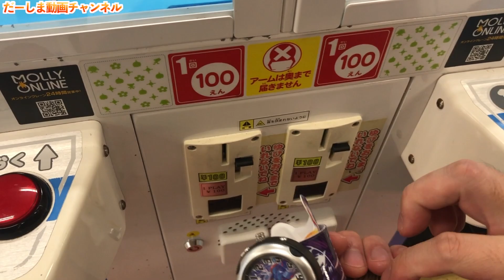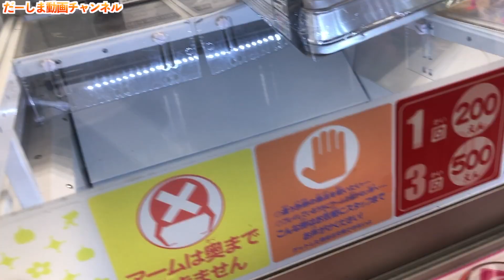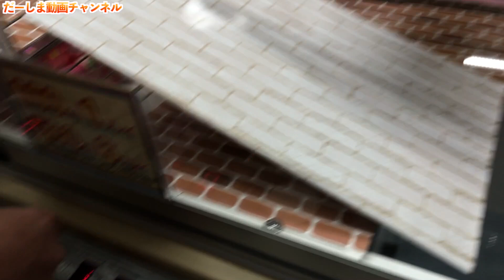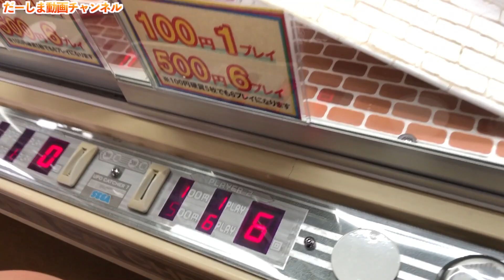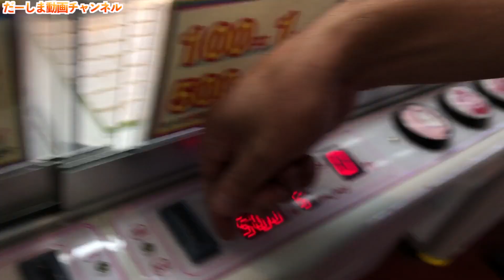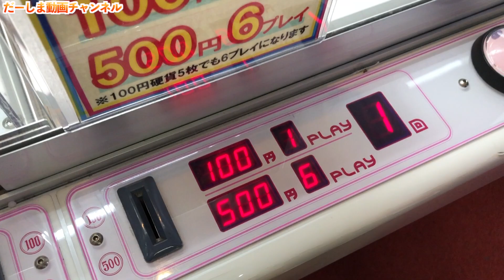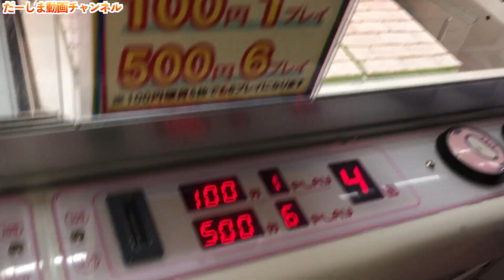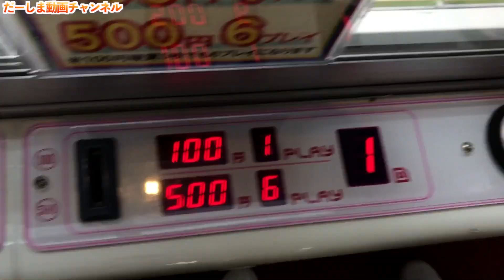仮面ライダーゼロワンの色々なUFOキャッチャーに挑戦したら沼にハマった。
◆お手紙・プレゼントなどはこちらに送ってください↓
〒106-6137

楽曲提供
UUUMUSIC
DOVA-SYNDROME
効果音ラボ

提供元:
PIXTA